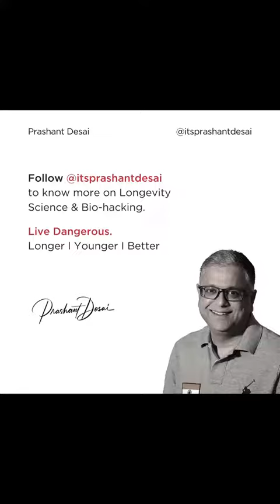what is Your Biological Age? మీ జీవసంబంధమైన వయస్సు ఎంత?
మీ జీవసంబంధమైన వయస్సు ఎంత? @Sahasra0311vlogs biological age world @divyarajvlogs0311